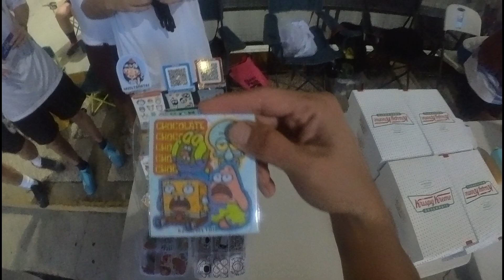pov frisbee: 1 day tournament